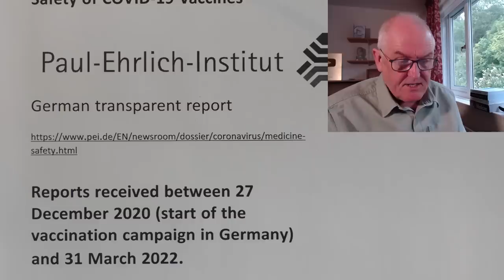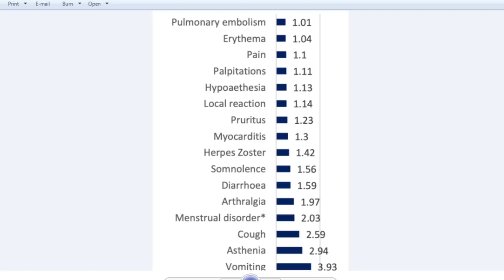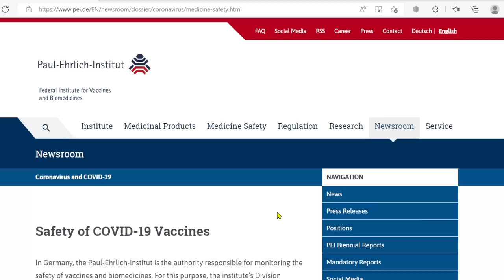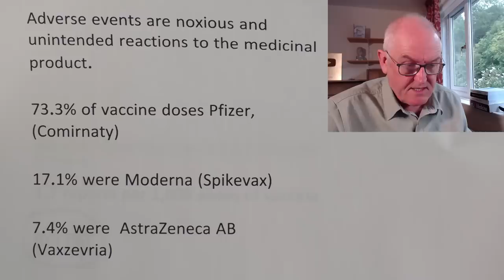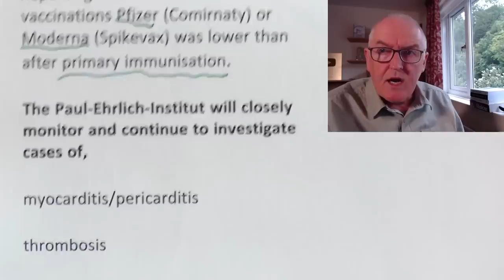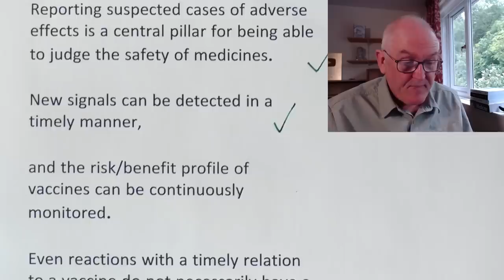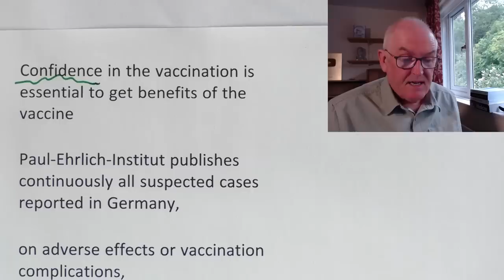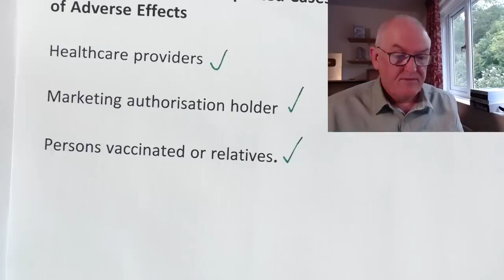Vaccine adverse events, German data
Safety of COVID-19 Vaccines, German transparent report

Reports received between 27 December 2020 (start of the vaccination campaign in Germany) and 31 March 2022.

A total of 172,062,925 COVID-19 vaccinations in Germany

296,233 reports of suspected adverse events

Overall reporting rate for all vaccines

1.7 reports per 1,000 doses of vaccine

(0.17%)

Reporting rate for serious adverse events

0.2 reports per 1,000 doses of vaccine

(0.02%)

(one per 5,000 doses of vaccine)

6.4. Definitions

Adverse events are noxious and unintended reactions to the medicinal product.

73.3% of vaccine doses Pfizer, (Comirnaty)

17.1% were Moderna (Spikevax)

7.4% were  AstraZeneca AB  (Vaxzevria)

2.1% were COVID-19 Janssen (now called Jcovden)

0.1% were Novavax (Nuvaxovid)

Reporting rate after booster vaccinations Pfizer (Comirnaty) or Moderna (Spikevax) was lower than after primary immunisation.

The Paul-Ehrlich-Institut will closely monitor and continue to investigate cases of,

myocarditis/pericarditis

thrombosis

immunologically mediated adverse events such as immune thrombocytopenia,

occurring after administration of the approved vaccines.

Full detailed report

Germany, Paul-Ehrlich-Institut, authority responsible for monitoring the safety of vaccines and biomedicines.

Institute’s Division Pharmacovigilance collects and reviews reports on adverse drug effects,

takes the necessary steps if required.

Reporting suspected cases of adverse effects is a central pillar for being able to judge the safety of medicines.

New signals can be detected in a timely manner,

and the risk/benefit profile of vaccines can be continuously monitored.

Even reactions with a timely relation to a vaccine do not necessarily have a causal relation.

Safety Reports

Open communication of risks, including potential ones, is a prerequisite for a high acceptance rate for vaccines among the population.

The benefit of the COVID-19 vaccination for the health of individuals and the population as well as their effect in combating the pandemic essentially depends on,

Confidence in the vaccination is essential to get benefits of the vaccine

Paul-Ehrlich-Institut publishes continuously all suspected cases reported in Germany,

on adverse effects or vaccination complications,

in a temporal relationship with the COVID-19 vaccination.

Reporting Portal for Suspected Cases of Adverse Effects

Healthcare providers

Marketing authorisation holder

Persons vaccinated or relatives.